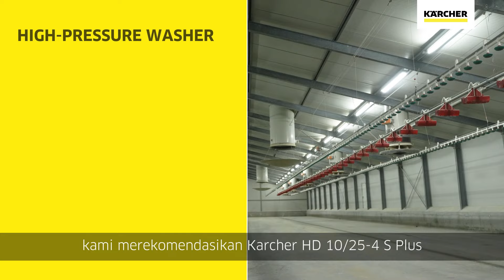Menjaga Peternakan Unggas Tetap Higienis dengan Produk Karcher | Karcher Indonesia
Kebersihan peternakan unggas 🐔 adalah kunci kesehatan hewan dan produktivitas 📈. Temukan solusi pembersihan terbaik 🧹💦 untuk menjaga peternakan Anda tetap bersih dan bebas dari debu serta kotoran 🧼✨

Informasi lebih lengkap produk
1. High-pressure washer HD 7/11-4 Classic
2. High-pressure washer HD 10/25-4 S Plus:

Mau tahu informasi tentang produk-produk, promo-promo, event- event dan lainnya dari Karcher Indonesia? Caranya gampang banget, follow di social media kami.

Kunjungi juga Online Shops kami di